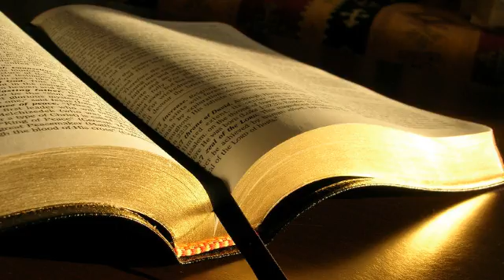Adam Lucian # Iuda 1-16 # 24.11.2013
Tineret, seara
Predică, Iuda 1-16, mesaj transmis prin Adam Lucian
duminică, 24 noiembrie 2013
Unele din cele mai frumoase flori de pe pământ sunt florile de cactus. Contextul în care pot fi văzute aceste flori este unul dezolant.
Asemenea unui deșert, și epistola lui Iuda o putem privi ca pe ceva neatrăgător. Floarea rară este modul în care este descris cel credincios.
Iuda 1:1 către cei chemați, care sunt iubiți în Dumnezeu Tatăl și păstrați pentru Isus Hristos.
Credincioșii sunt iubiți permanent.
Pentru ce luptăm fiecare dintre noi? Noi luptăm pentru credința sau totalitatea învățăturii date. Dorim să luptăm să apărăm adevărul sau să ne apărăm propriile interese.
De apostați se ocupă Domnul, noi suntem chemați să luptăm pentru credință.
În v4 demască apostații.
Cine sunt apostații? Primul semn de întrebare să îl punem în dreptul nostru.
Apostații sunt oameni strecurați. Sunt oameni nenăscuți din nou. Oameni care au intrat în Biserică pe altă cale. Imitația cât de bine făcută, rămâne tot imitație.
Apostații sunt oameni neevlavioși, în cel mai bun caz au o formă de evlavie.
Iuda 1:15 "păcătoși nelegiuiți.”
Apostații schimbă în desfrânare harul lui Dumnezeu. Oameni care găsesc motivare în Cuvânt pentru viața de păcat, în mod deliberat. Romani 6, Tit 3.
Apostații resping autoritatea Domnului Isus Hristos.
Faptele apostolilor 5:31 Pe acest Isus, Dumnezeu L-a înălțat cu puterea Lui și L-a făcut Domn și Mântuitor, ca să dea lui Israel pocăința și iertarea păcatelor.
Nu te poți bucura de mântuirea pe care o aduce Domnul Isus Hristos dacă nu ești sub stăpânirea Domnului Isus Hristos. Nu este doar un cumul de cunoștințe ci se vede în viața ta în viața mea.
V 5 și 7, exemple de apostazie din trecut. Ce se întâmplă când elimini pe Dumnezeu din viața ta din standardele tale.
Iuda 1:8 Totuși oamenii aceștia, târâți de visările lor, își pângăresc la fel trupul, nesocotesc stăpânirea și batjocoresc dregătoriile.
Apostatul este omul care se va lăsa târât de propriile pofte.
Iuda 1:10 Aceștia, dimpotrivă, batjocoresc ce nu cunosc și se pierd singuri în ceea ce știu din fire, ca dobitoacele fără minte.
Oamenii care sunt doar imitatori sunt oameni batjocoritori. Iar unii își bat joc și de alți credincioși. Ironia este tot un mod de a-ți bate joc.
3 exponenți:
1) Calea lui Cain. Trăiesc după propriul standard. Se bizuiesc pe propriile eforturi. Dar harul lui Dumnezeu nu-i dă omului posibilitatea de a se afirma.
2) Rătăcirea lui Balaam. Dorința de propriu câștig.
3) Răscoala lui Core. Sub această aparentă spiritualitate se ascundea o împotrivire față de autoritatea lăsată de Dumnezeu.
Iuda 1:12 niște pomi tomnatici fără rod, de două ori morți, dezrădăcinați
Un pom dezrădăcinat este un pom mort.